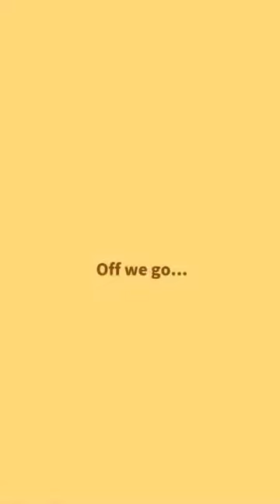Pokemon magikarp run part5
It was kind of hard